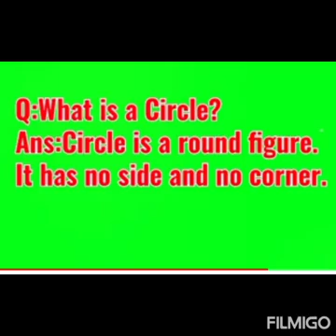Circle ⭕ for Lkg class